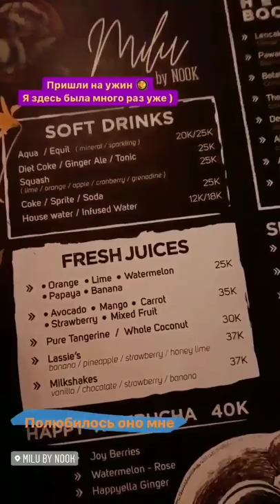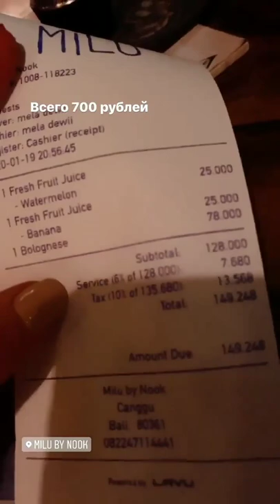Ира Горловская, Марго Ларченко, Алексей Чайчиц в сторис 19.01.2020. На Бали.